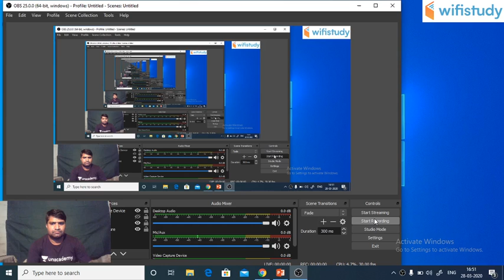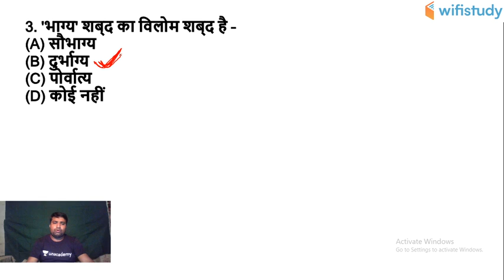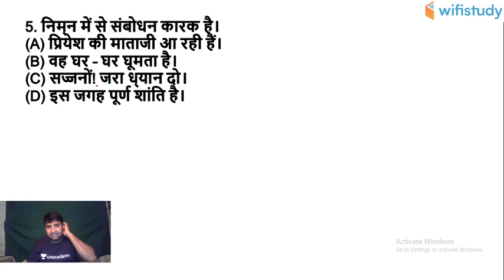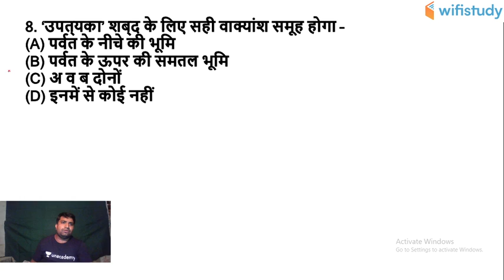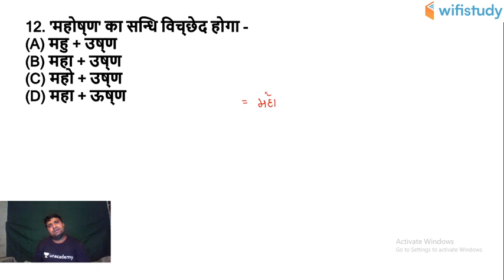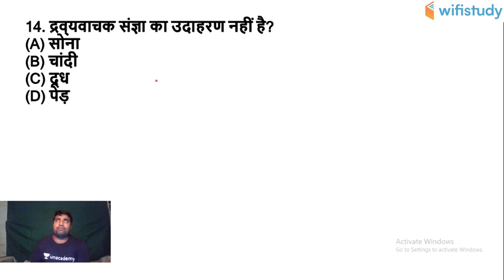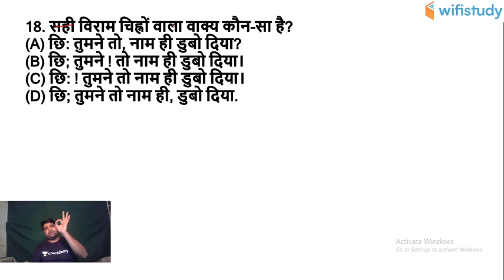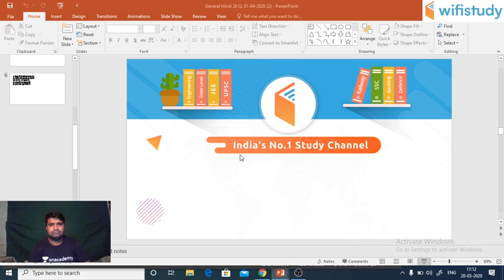3:00 PM - Rajasthan Patwari 2019 | Hindi by Ganesh Sir | Important Question Chain Day #5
Hindi Important Question Chain - Rajasthan Patwar 2019 | Hindi by Ganesh Sir

1. One Subscription, Unlimited Access
2. Learn from your favorite teacher
3. Real time interaction with teacher
4. You can ask doubts in live class
5. Limited students
6. Download the videos & watch offline

✿ Morning Shows:
06:00 AM - Daily Current Affairs by Ankit Sir
08:00 AM - Maths by Akash Sir
08:45 AM - Static GK by Sushmita Ma'am

✿ SSC JE 2019 (Non-Tech) Crash Course:
09:30 AM - Reasoning by Deepak Sir
10:00 AM - GK by Anadi Sir

✿ REET 2020 Exams:
09:30 AM - Hindi by Ganesh Sir
10:00 AM - Environment by Mukesh Sir
11:00 AM - Psychology by BL Rewar Sir
12:00 PM - Sanskrit by OP Gupta Sir
01:00 PM - Maths by Sajjan Sir

✿ Rajasthan Special:
01:30 PM - General Science by Ankit Sir

✿ Rajasthan Patwar 2019:
02:00 PM - Geography by Rajendra Sir
02:30 PM - Maths by Sajjan Sir
03:00 PM - Hindi by Ganesh Sir
03:30 PM - Computer by Pandey Sir
04:00 PM - Art & Culture by Praveen Sir

✿ Rajasthan Police 2019:
05:00 PM - Polity by Rajendra Sir
05:30 PM - Reasoning by Deepak Sir
06:00 PM - History by Praveen Sir
07:00 PM - Computer by Pandey Sir